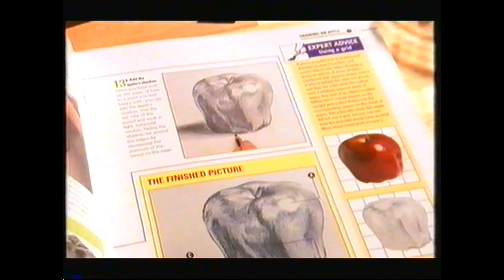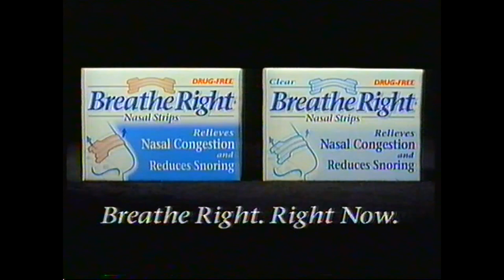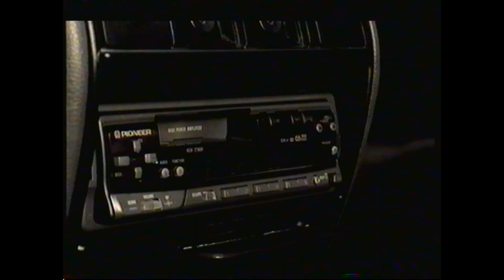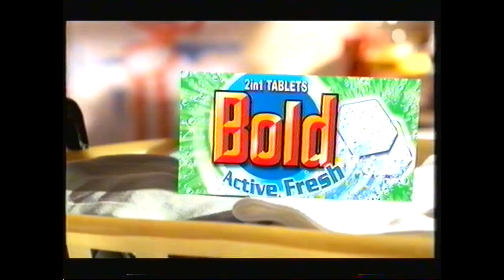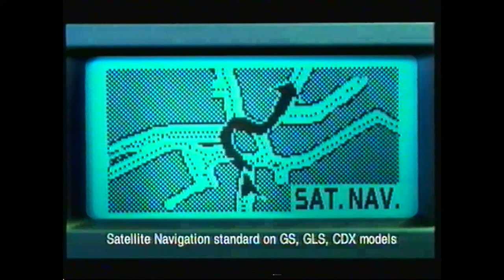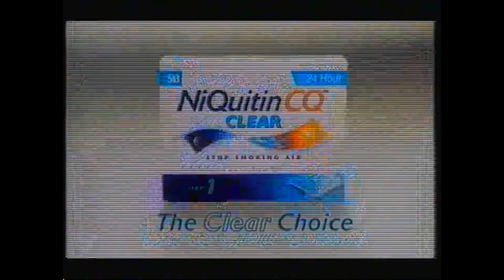Carlton Adverts and Continuity - 27th December 2000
Ad Break 1: Natwest, DFS, Art Course, Bounty, Breathe Right, Homebase
On Her Majesty's Secret Service promo
Agatha Christie's promo
Carlton ident
Ad Break 2: Yellow Pages, Lloyds TSB, Peugeot 206, Transco, Vicks, Bold, Malta, The Constant Gardener
Judith Keppel: Millionaire promo
Ad Break 3: Toyota Avensis, Niquitin CQ Clear, DFS, PC World, Homebase, DVD, Niquitin CQ Clear
Des O'Connor Christmas Special promo
Ad Break 4: BMW, Art Course, BMW
Barrymore promo